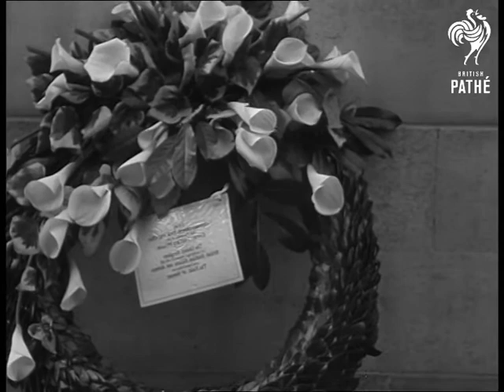Chinese General Lays Wreath (1944)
Chinese General lays wreath. London.

Various shots of Chinese General placing wreath on Cenotaph. C/U of the wreath. More shots of wreath being placed.
 FILM ID:1948.03